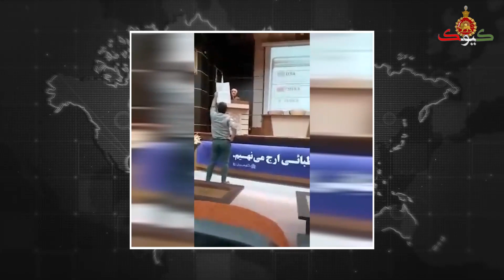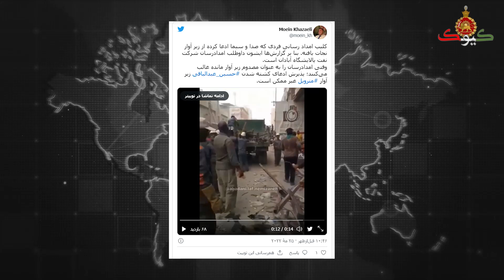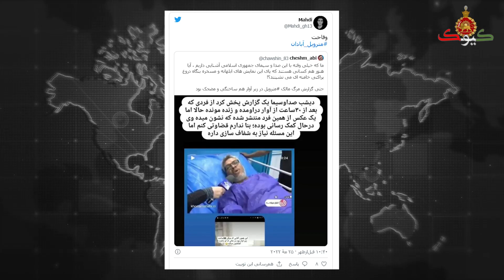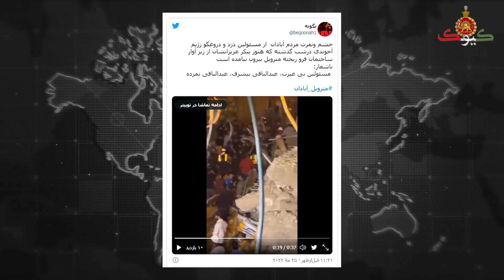باورنکردنی!! اینجا دانشگاه است، حرفهای کشدار نماینده خامنه ای